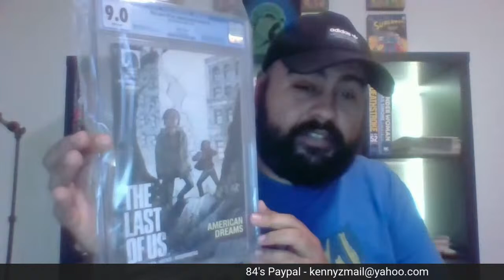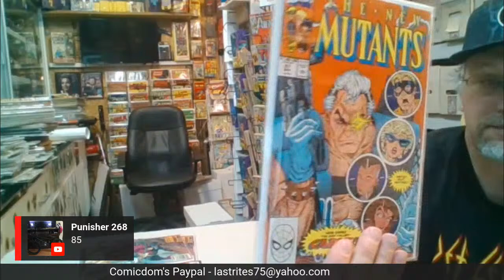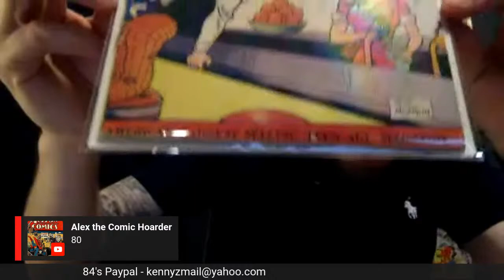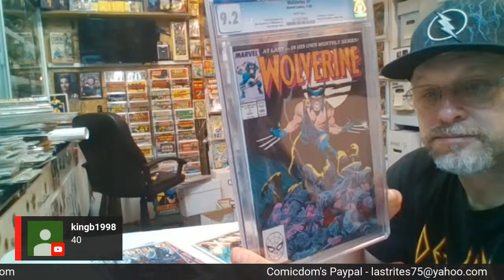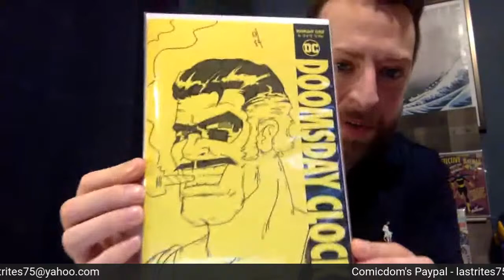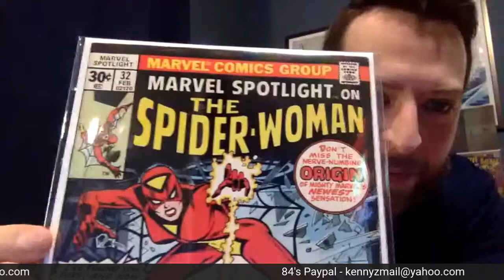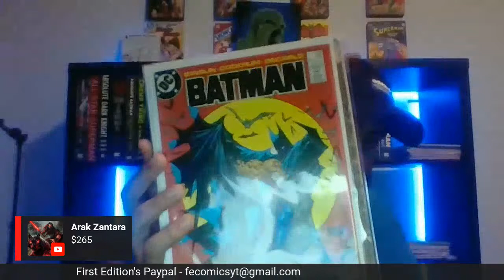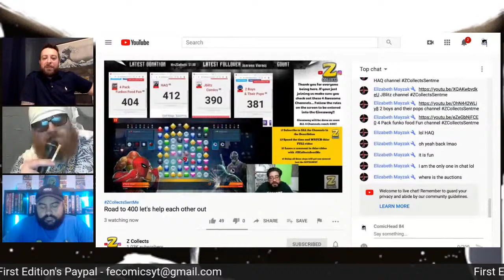COMIC BOOK AUCTION! | Keys, Lots & Bangers